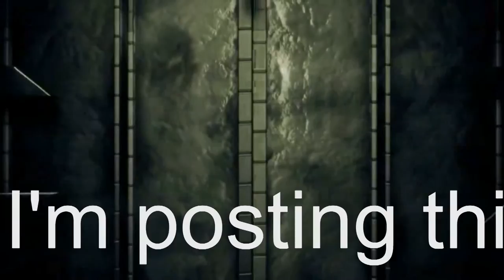Here's what let after program crashed.. Starting over soon